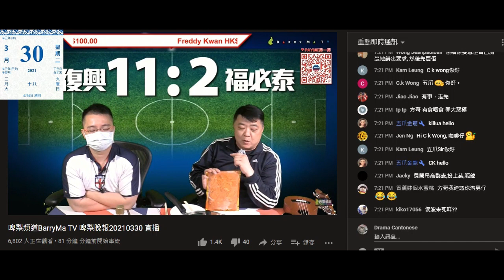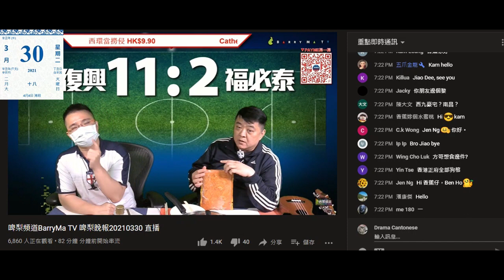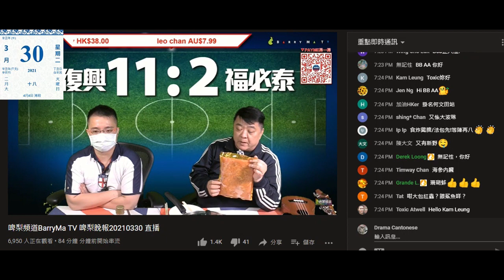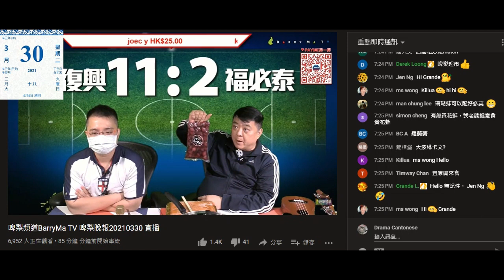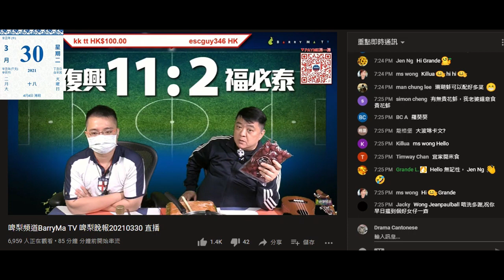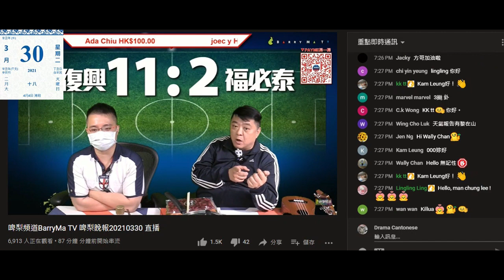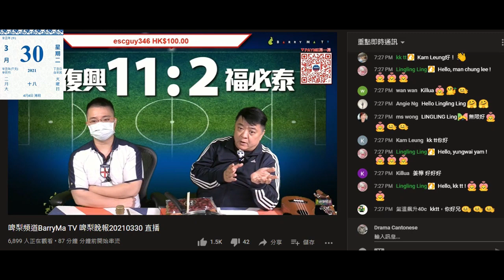20210330 啤梨晚報撚屌馬賢鳩吹啲醋賣晒但新一批又出咗貨但要18號先到，鳩叫腦殘買強國扮印度隻護心寶頂著先。唔俾打女人偷錢賊林匡正聽到紅酒蕎頭無份即黑面，撚屌鳩吹試完先賣2百幾蚊，又吹攞咗珊瑚蚌